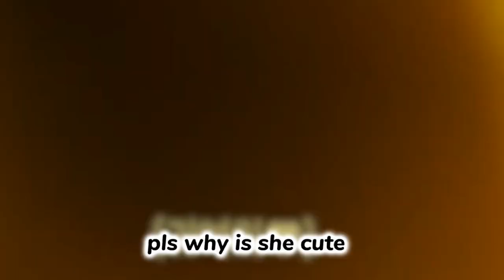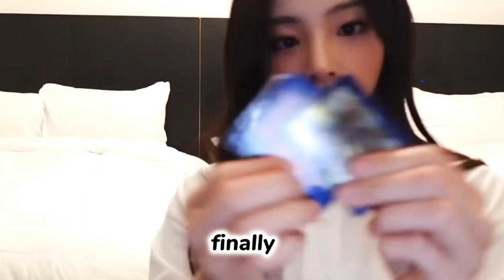new jeans shopping + talking in English.... minjis bacon bandages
their just so cute